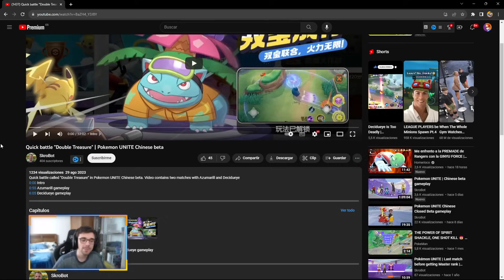😱¡SE FILTRA UN NUEVO MODO DE JUEGO de POKEMON UNITE!😱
Nuevo video de Pokemon Unite donde os enseño un video sobre la beta china! ¿¿TE LO VAS A PERDER??

💥💥CANAL DE POKEMON UNITE EN INGLÉS💥💥

💥💥CANAL DE BLACK CLOVER MOBILE💥💥